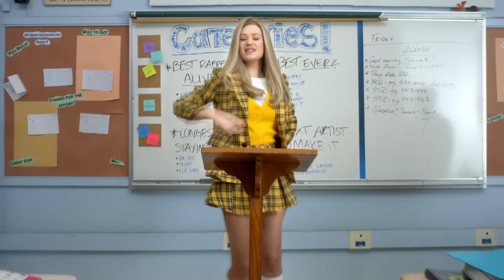SOWETO MASHUP - RUGER \VICTONY \TIKTOKER \ AYRA STARR \KHAID \MEJJA \IGY AZALEA \ZUCHU \BAYANNI